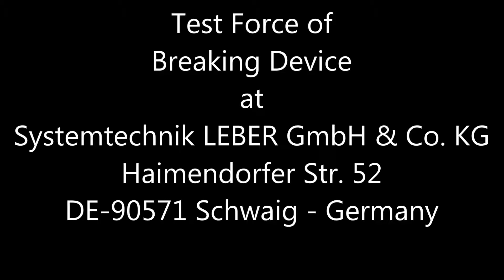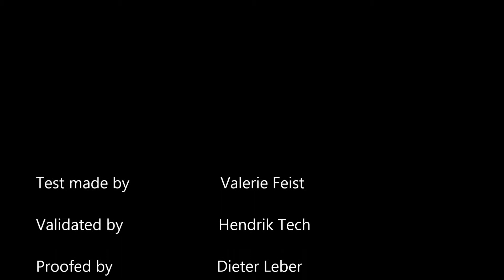Test Breaking Device Airport Sign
Test Breaking Force of frangible mounted Airport Sign.